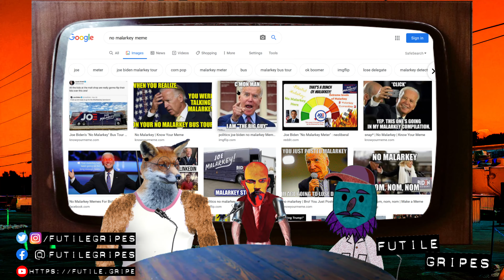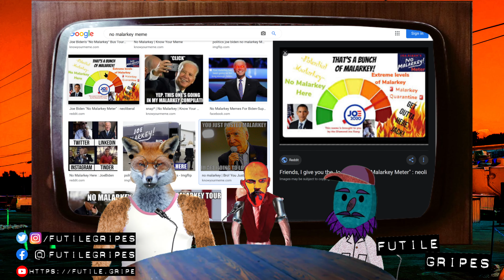ANTI-MALARKEY ACTION—ANARCHO-BIDENISM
lets do this thang